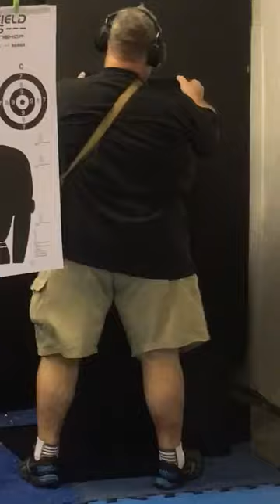Unbreakable Protection: Watch our Ballistic Rubber Tiles Stand Up to Gunfire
When it comes to protecting against gunfire, traditional bulletproof materials just don't cut it. That's why we've developed a new type of ballistic rubber tiles, made from recycled tires. In this video, you'll see for yourself just how effective these tiles are at stopping bullets.

Our team will fire a variety of weapons at the tiles from close range, and you'll see the bullets being absorbed by the rubber, leaving the tiles unscathed. You'll also learn about the unique properties of rubber that make it such an effective bullet-stopping material, and how recycling tires helps to conserve natural resources and reduce waste.

But our ballistic rubber tiles aren't just bulletproof, they're also versatile. They can be used in a variety of applications such as shooting ranges, military training facilities and more.

So whether you're in charge of security for a government agency, a business owner, or just curious about the latest in ballistic protection, this video is for you. Watch now and discover how we're using recycled tires to create unbreakable protection.